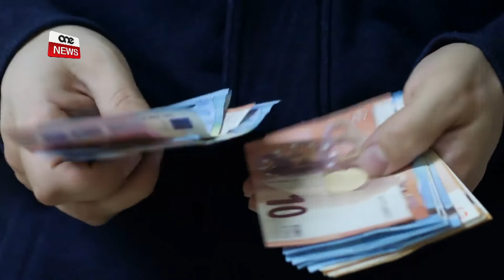IL-PENSJONIJIET L-AKBAR FATTUR FIŻ-ŻIEDA FIN-NEFQA SOĊJALI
ONE.COM.MT •L-ammont tan-nefqa fis-sigurtà soċjali matul l-elfejn u sittax żdiedet b’sebgħin miljun ewro fuq is-sena ta’ qabel.
L-akbar żieda ġiet rreġistrata fil-benefiċċji kontributorji, ewlenin fosthom il-pensjonijiet li żdiedu b’mod qawwi minn Gvern Laburista.